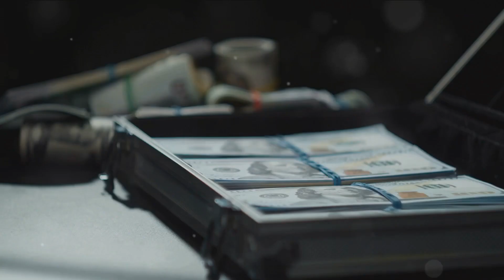Trump's Legal Challenges: A Deep Dive#world#news#headlines#updates#global#usa#us#trump#global